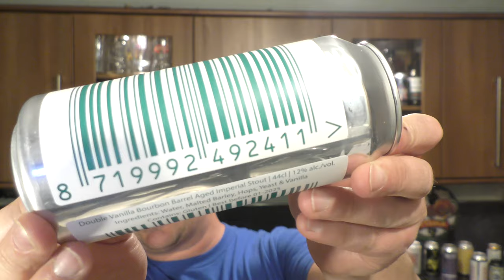Demoersleutel Beer Engineers 8719992492411 Barcode Double Vanilla Bourbon Barrel Aged Imperial Stout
Recorded In 4K Ultra HD Real Ale Craft Beer Reviews Demoersleutel Beer Engineers 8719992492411 Barcode Double Vanilla Bourbon Barrel Aged Imperial Stout